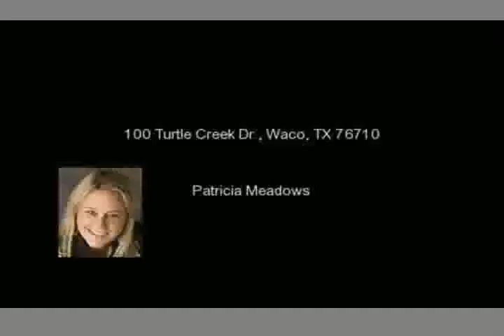100 Turtle Creek Dr., Waco, TX 76710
MAGNIFICENT 4/3 ON BEAUTIFUL TREE COVERED 1.816 LOT!! HOME IS OVER 2700 SQ FT AND HAS A UNIQUE LAYOUT GREAT SPACE. HOME FEATURES ENTRANCE INTO LG FAMILY RM W- WONDERFUL TALL WINDOWS ACROSS THE FRONT, RECESSED LIGHTING, TALL CEILINGS, & IS OPEN TO FORMAL DINING THAT COULD BE ADDT SPACE FOR 2ND FAMILY AREA OR OFFICE/STUDY. GREAT BEDRMS W- GOOD CLOSET SPACE & WINDOWS OVERLOOKING TREE COVERED FRONT.